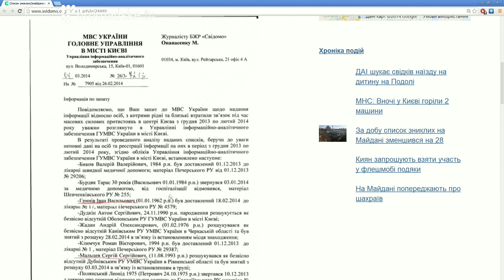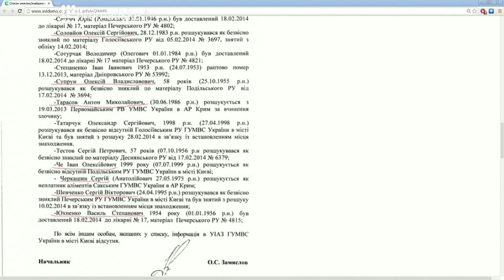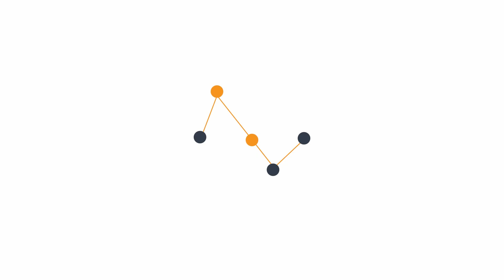Катерина Машко та Маргарита Бойчук про лікарню швидкої допомоги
Волонтери Катерина Машко та Маргарита Бойчук на Громадському 06.03.14